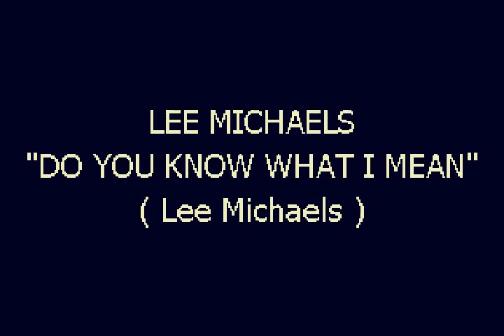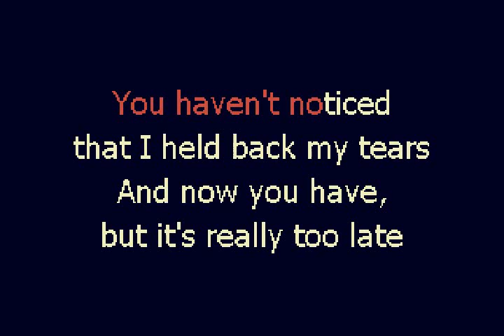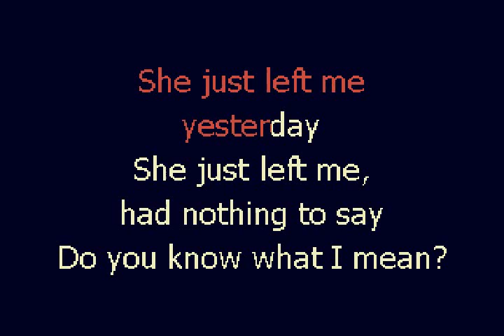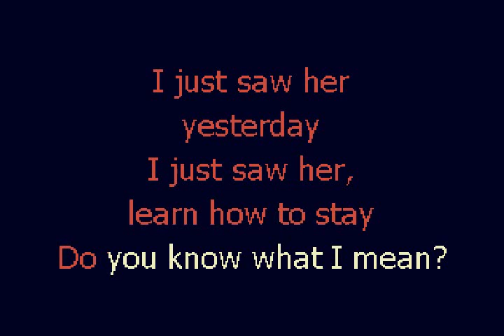Michaels, Lee - Do You Know What I Mean